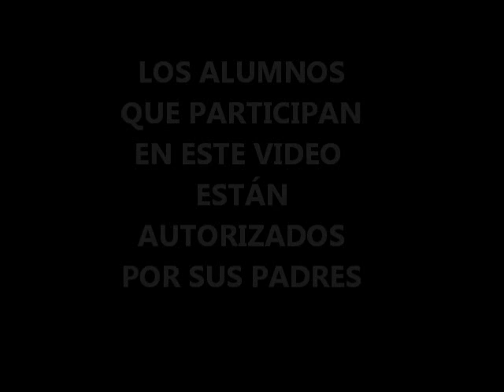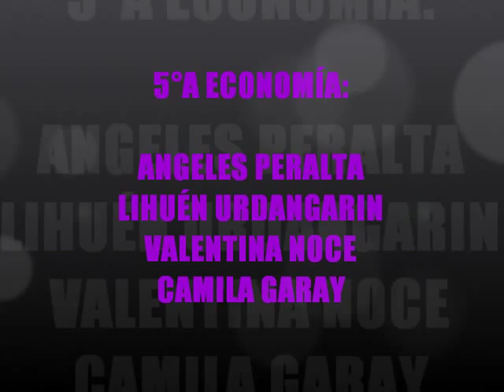Derechos Humanos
Carta de San Francisco de 1945, en virtud de la cual se constituyen las Naciones Unidas, (en el art 1 párrafo 3, y el art. 56 inc. C), consagran el reconocimiento de la comunidad internacional de que el respeto universal de los Derechos Humanos y a las libertades fundamentales exige que ese respeto sea para todos “sin haber distinción por motivos, sexo, idioma o religión”. En la Declaración Universal de los Derechos Humanos del 10 de diciembre de 1948 que es, la norma constitucional de todo el sistema del Derecho Internacional de los Derechos Humanos quedaron establecidos los principios de libertad e igualdad.
El reconocimiento y defensa de estos derechos se universalizó. Quienes se encargan de la promoción y vigilancia de estos derechos van a ser tanto los Estados como las sociedades internacionales en su conjunto.
Descripción